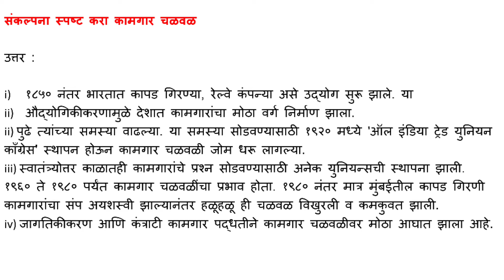संकल्पना स्पष्ट करा कामगार चळवळ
उत्तर :

i) १८५० नंतर भारतात कापड गिरण्या, रेल्वे कंपन्या असे उद्योग सुरू झाले. या औद्योगिकीकरणामुळे देशात कामगारांचा मोठा वर्ग निर्माण झाला.

ii) पुढे त्यांच्या समस्या वाढल्या. या समस्या सोडवण्यासाठी १९२० मध्ये 'ऑल इंडिया ट्रेड युनियन काँग्रेस' स्थापन होऊन कामगार चळवळी जोम धरू लागल्या.

iii) स्वातंत्र्योत्तर काळातही कामगारांचे प्रश्न सोडवण्यासाठी अनेक युनियन्सची स्थापना झाली. १९६० ते १९८० पर्यंत कामगार चळवळींचा प्रभाव होता. १९८० नंतर मात्र मुंबईतील कापड गिरणी कामगारांचा संप अयशस्वी झाल्यानंतर हळूहळू ही चळवळ विखुरली व कमकुवत झाली.

iv) जागतिकीकरण आणि कंत्राटी कामगार पद्धतीने कामगार चळवळीवर मोठा आघात झाला आहे.

कामगार_चळवळ,
कामगार चळवळ,
कामगार चळवळ